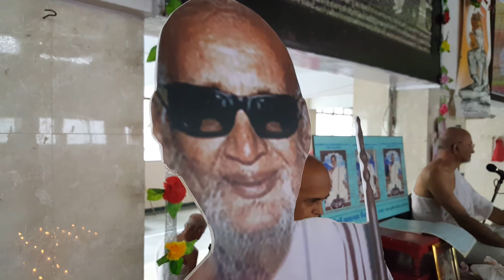રાષ્ટ્રસંત , અચલગચ્છાધિપતિ પરમપૂજ્ય આચાર્ય શ્રી ગુણસાગરસૂરીશ્વરજી મહારાજ સાહેબની 30 મી પુણ્યતિથિ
રાષ્ટ્રસંત , ભારત દિવાકર , અચલગચ્છાધિપતિ પરમપૂજ્ય આચાર્ય ભગવંત શ્રી ગુણસાગરસૂરીશ્વરજી મહારાજ સાહેબની 30 મી પુણ્યતિથિ નિમિત્તે ગુણાનુવાદ સભાનું  આયોજન બોરીવલી વેસ્ટના જામલી ગલી ઉપાશ્રયમાં ચાતુર્માસ બિરાજમાન આગમ દિવાકર પરમપૂજ્ય આચાર્ય ભગવંત શ્રી મહોદય સાગર સૂરીશ્વરજી મહારાજ સાહેબની નિશ્રામાં ચતુર્વિધ સંઘની વિશાળ ઉપસ્થિતમાં કરવામાં આવ્યું હતું ...